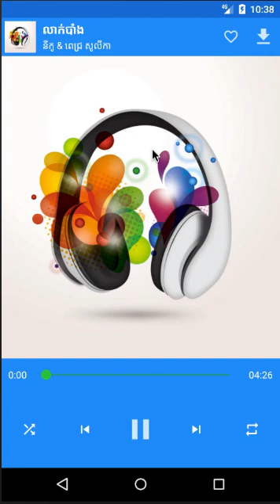Khmer Song Pro Android